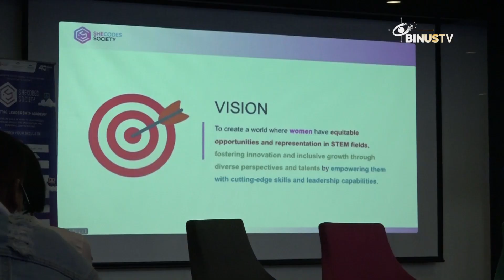Liputan - Luncurkan SheCodes Society, BINUS Dukung Karir Perempuan | JURNAL 19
Program Computer Science BINUS University International dengan bangga meluncurkan SheCodes Society: Digital Leadership Academy, pada Senin, 19 Agustus 2024 lalu. SheCodes Society ini merupakan sebuah workshop yang mendukung representasi dan karir perempuan Indonesia di bidang sains, teknologi, rekayasa, dan matematika atau STEM.